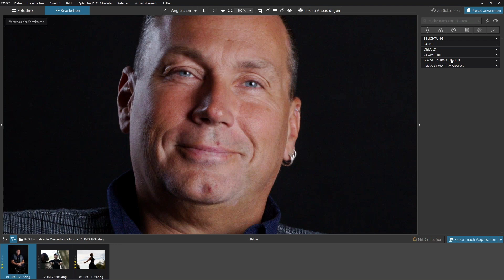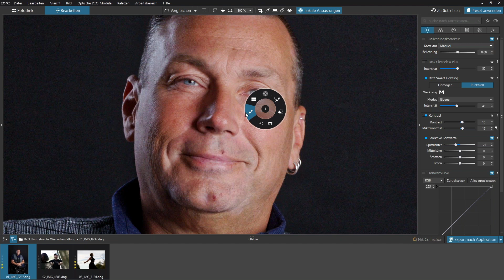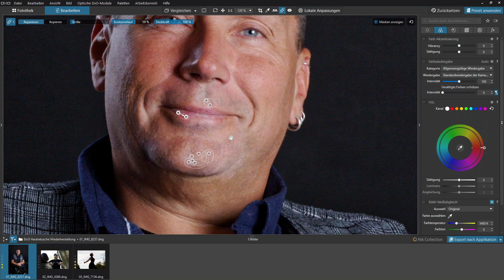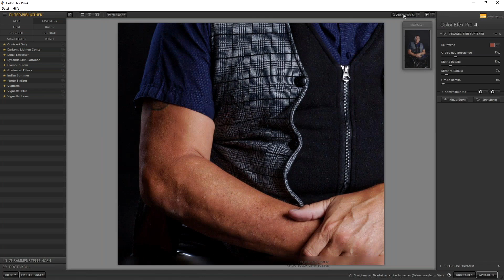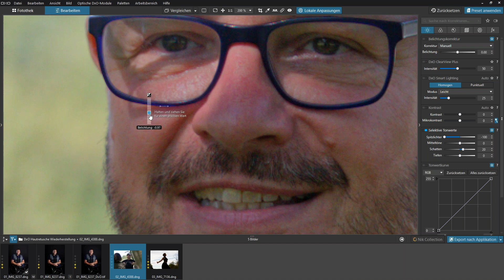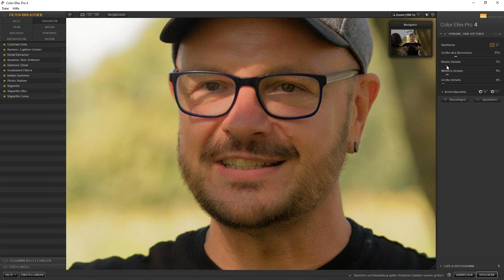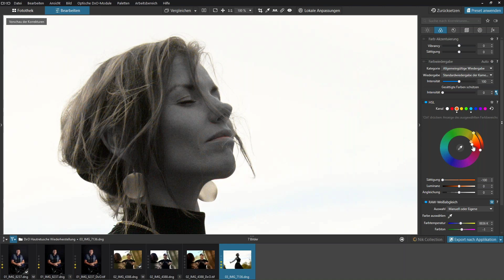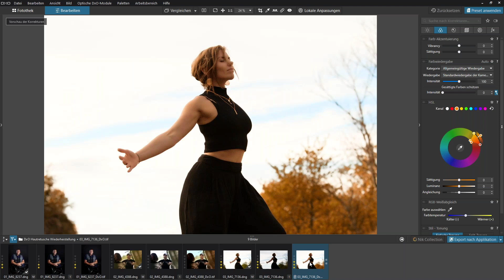Hautretusche mit DxO PhotoLab 4 und Color Efex Pro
Erfahre, wie du mit diesen beiden sehr leistungsstarken Bearbeitungsprogrammen von DxO Probleme mit deinen Porträtbildern beheben kannst.

Folgendes wirst du im Webinar erfahren:
1. Der Workflow bei Verwendung von DxO PhotoLab 4 mit Color Efex Pro
2. Verwendung von DxO PhotoLab 4 – Anpassung von Farben, Licht und Details
3. Verwendung verschiedener Filter in Color Efex, um zum Beispiel die Haut mit Dynamic Skin Softener zu glätten
4. Glamour, Drama und Style! Die Arbeit mit verschiedenen Filtern für coole Looks
5. Erstelle deine eigenen Zusammenstellungen, um deinen Look zu personalisieren

Mein Name ist Frank S. Fischer. Ich bin Fotograf und Trainer aus dem Raum Freiburg. Seit vielen Jahren arbeite ich bereits mit Photoshop, Lightroom und der Nik Collection von DxO. Zu meinen größten Leidenschaften zählen die Fotografie und die Bildbearbeitung. Um andere Fotografen und Bildbearbeiter zu unterstützen und voranzubringen gebe ich mein Wissen und meine Erfahrungen immer sehr gerne weiter.